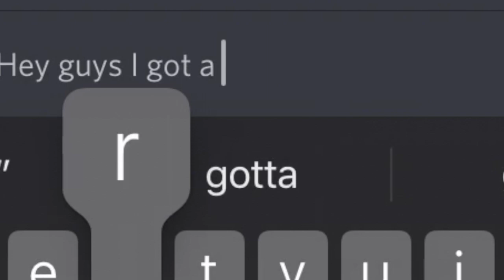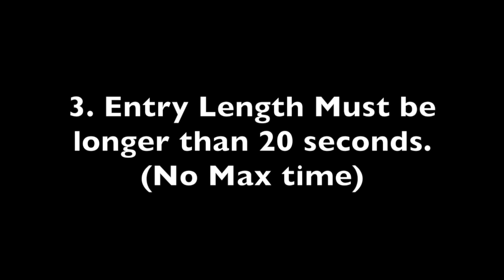The Grinch YTP Collab Announcement!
My third collab, just in time for the Merry ChryslerMas season!

Sign ups have been closed off due to personal reasons.
Entries due on December 23rd